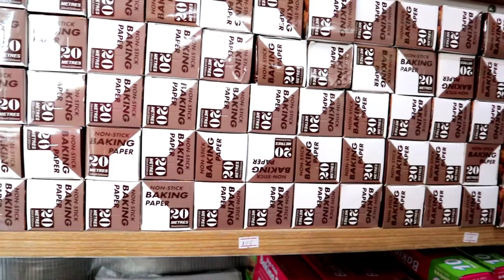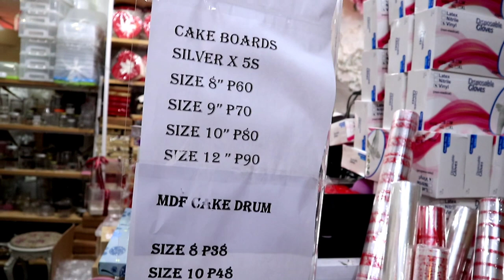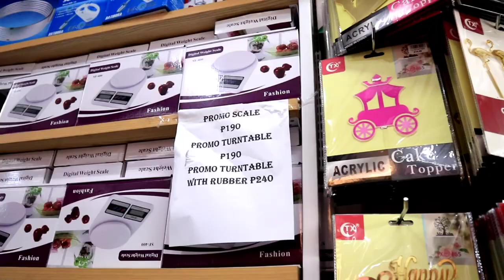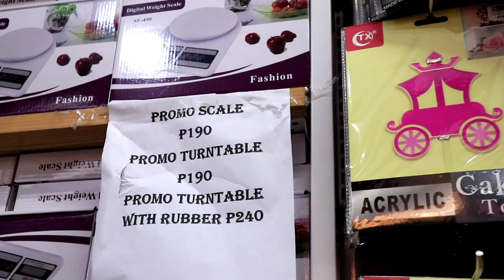MURANG SUPPLIER NG BAKING TOOLS & PACKAGING | Tin Cans, Molds, Baking Equipment & More!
Store Name: Baking & Home Depot
Address: TSL Building, 59 E Rodriguez Sr. Ave, Quezon City
Open Daily: 9am-5pm

1. NoSkipAds - Kindly please watch atleast 1 video advertisement